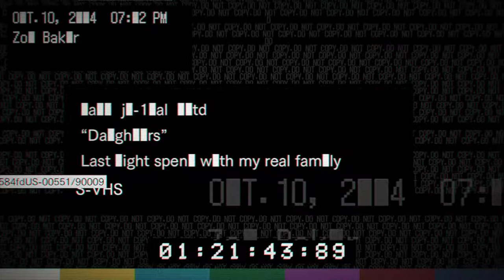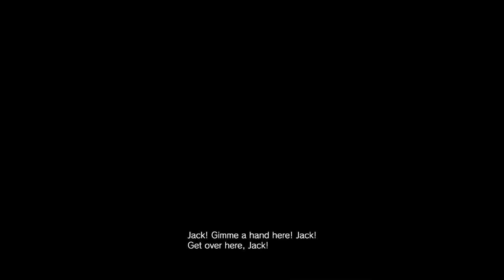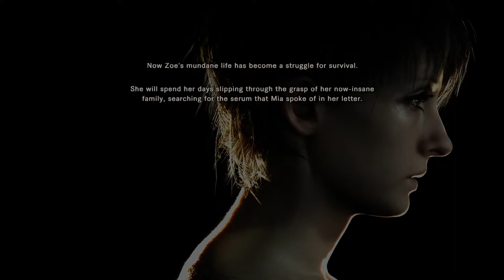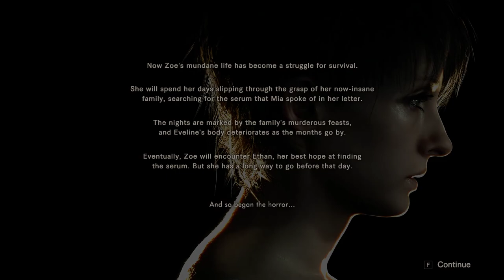Resident Evil 7: Banned Footage Vol. 2 [3F] Daughters True End // Happy Ending?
I always thought Zoe got a raw deal during the main game. No matter what, it's not a great ending for her. Similar story with this.

Like I said in the previous video, moderately enjoyable, but considerably shorter than I would have expected.